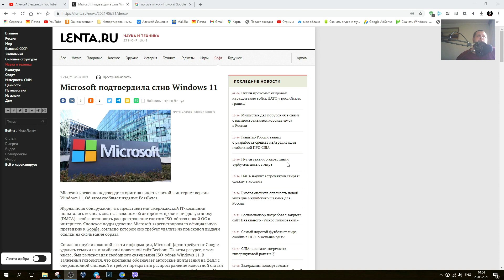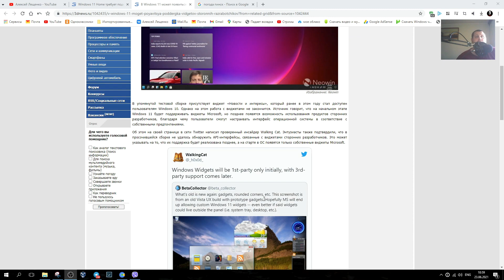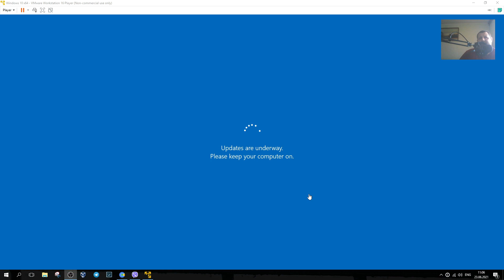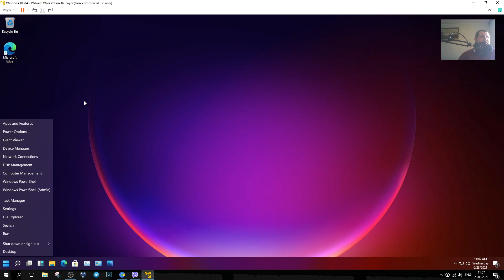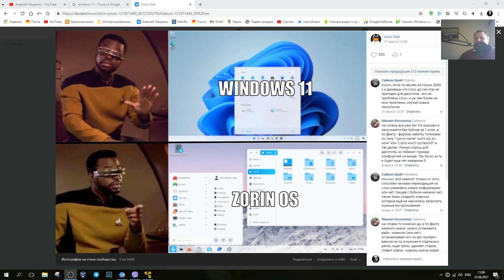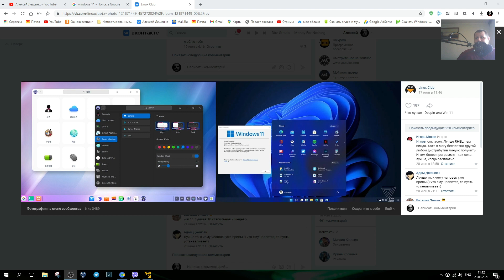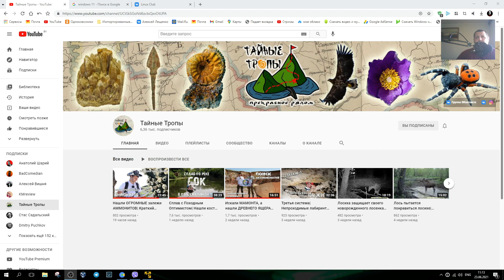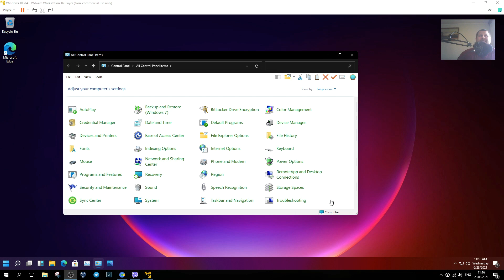Итоги слива Windows 11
Куда нам можно написать 🐱‍👤 Куда скинуть новости и тд тп
Итоги слива